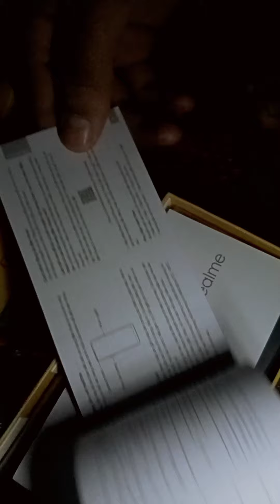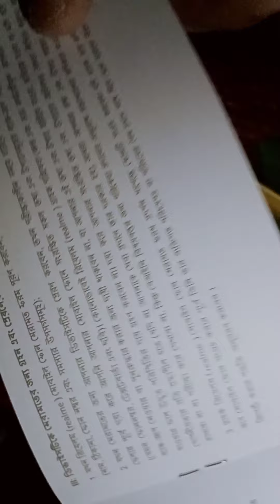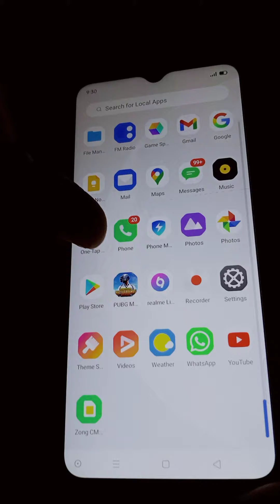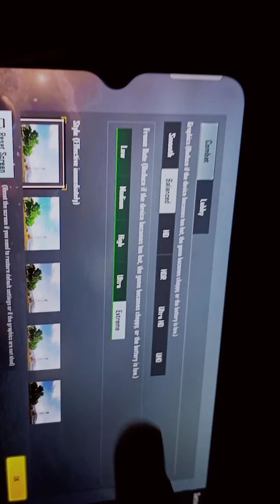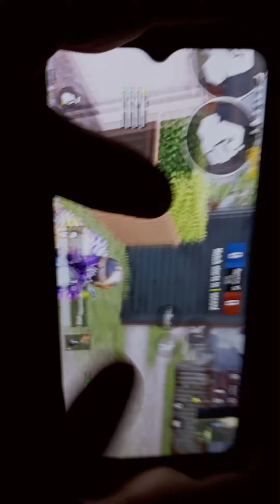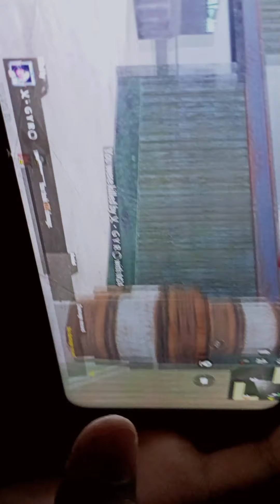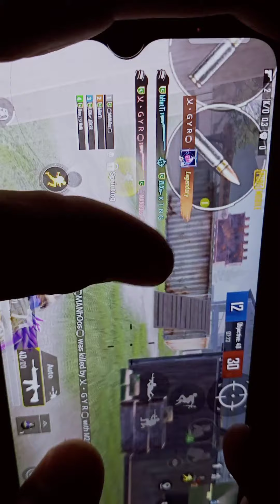Unboxing Realme c3